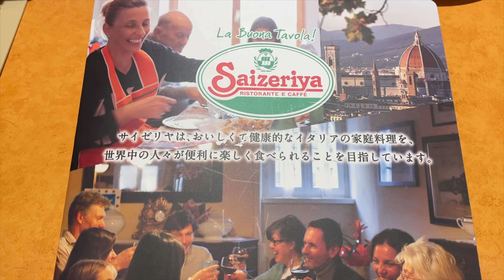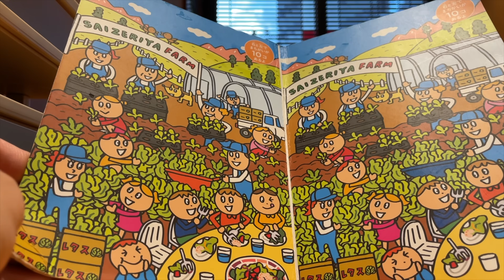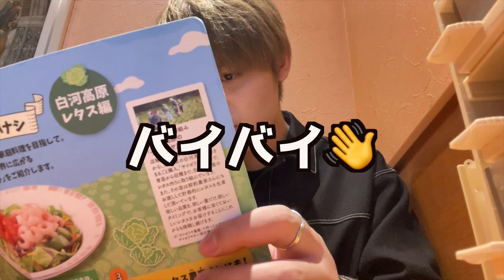【サイゼリヤ爆食】最近メニューがバージョンアップしたサイゼリヤでお腹一杯になるまで注文して爆食して来た【モッパン】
今回は、10月11日からサイゼリヤのメニューがバージョンアップした

ということを聞いたので仕事の休憩中に行って堪能して来ました🇮🇹

サイゼリヤでお腹一杯まで食べるの最高に幸せ過ぎました☺️

ぜひ、最後まで楽しんで観てください✨

たくさん待ってます！！！